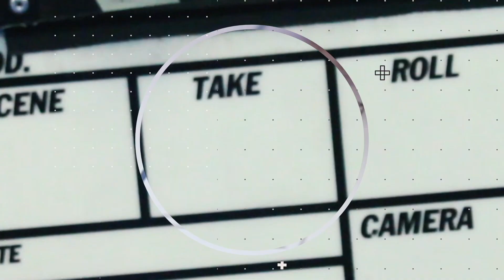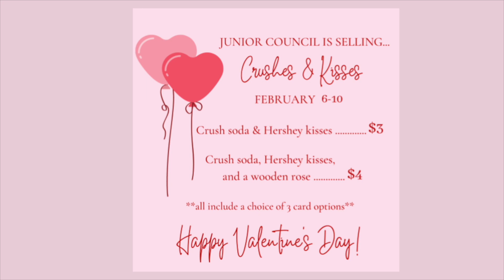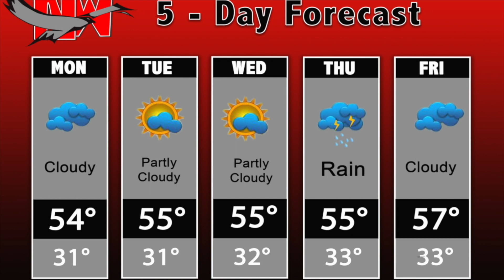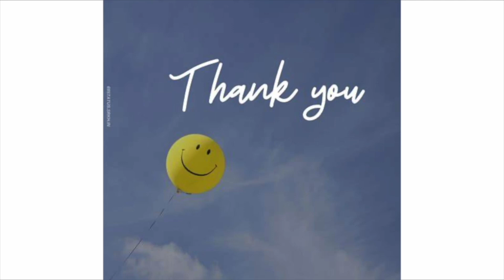HMG NEWS 2/10/23